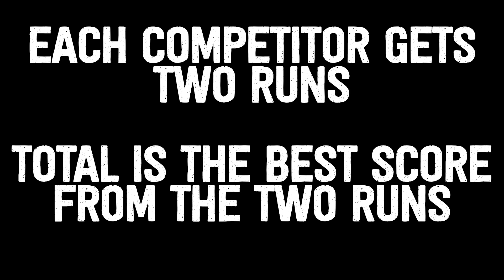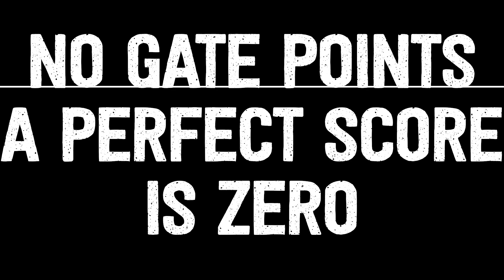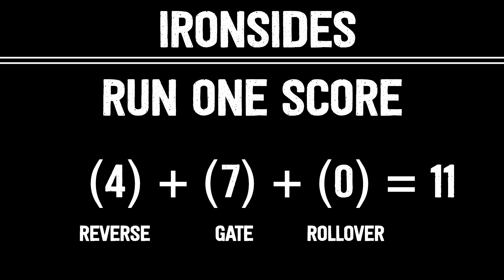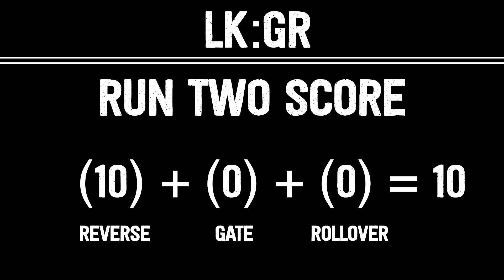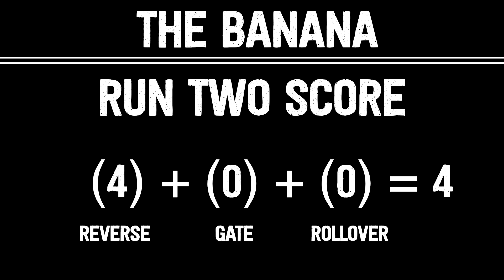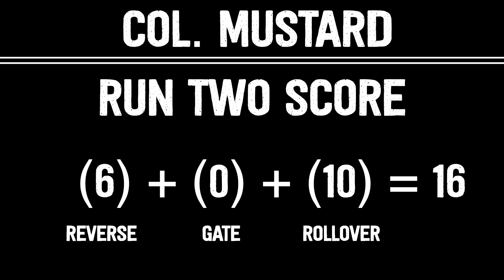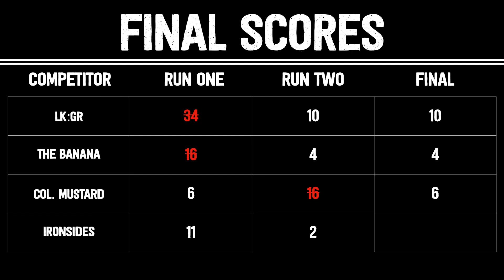Crawler Canyon Presents Six Gate V-- Big Body Battle: SCX10 III, TRX-4, MORR Banana, Gate Rover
This is the Viewer's Choice lineup, or at least the ones that were most requested. Blue Sky High was in a couple of suggestions, but he just ran last week and was looking for some time off.  The Vanimal...  still isn't finished with paint yet.